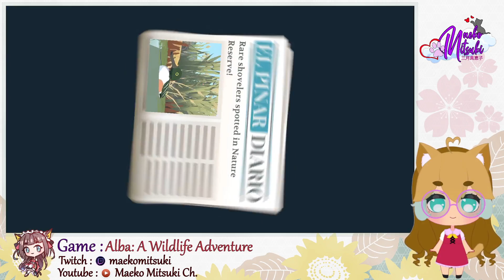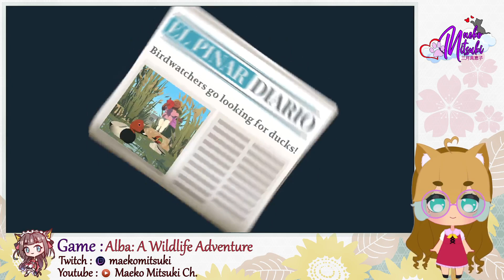[Ep 2] [Alba: A Wildlife Adventure] [PC] - Doing some Exploring with Alba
Game Played : Alba: A Wildlife Adventure

About the Game :
"From the BAFTA-Award winning studio behind Monument Valley and Assemble with Care comes something entirely new.

Join Alba as she visits her grandparents on a Mediterranean island. She is ready for a peaceful summer of wildlife exploration with her friend Ines, but when she sees an animal in danger, she realises she needs to do something about it.

This is truly a Mediterranean paradise if you ignore all the litter! From the idyllic beaches to the ancient castle overlooking the town a whole island is ready to be explored. With Ines and your grandfather - who is a total bird nerd - by your side, you can start the movement to save the island. Maybe even the world after that."

"- Handcrafted visuals. Every little corner of the island has been looked after with great detail. Trust me, it took us a while to make it
- Join Alba and Ines to found the AIWRL (really rolls off the tongue doesn't it?), an organisation that can save the island
- You will need to gather a bunch of volunteers and the town is full of good people. Help them out and convince them to join you
- There are animals everywhere, can you find all the species?"

"What you can expect:
- Great music. We worked with Lorena Alvarez, to make a soundtrack that is equal parts Spain and Amazing
- This is a Chillectathon. Make your time on the island your own and experience the adventure at your own pace. No rush
- A place you want to stay. We based this on our childhood summers and, well, we wish we could go back. This island is the next best thing
- Honestly, a feel-good game about running around and doing good deeds"

"｡.｡:+* ﾟ ゜ﾟ *+:｡.｡:+* ﾟ ゜ﾟ *+:｡.｡.｡:+*ﾟ ゜ﾟ *+:｡.｡:+*ﾟ ゜ﾟ